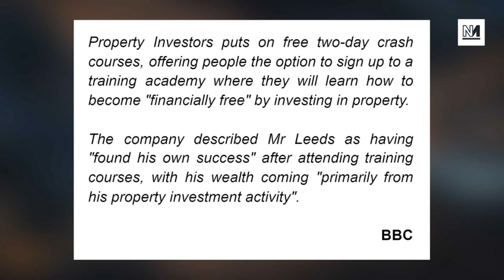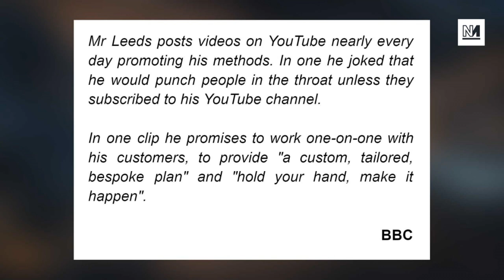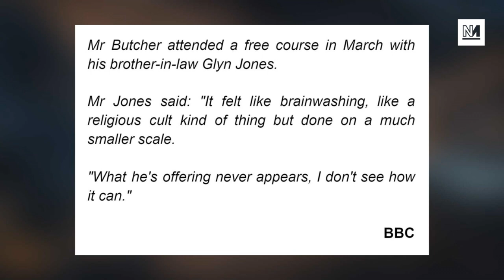Parasite Landlord BOASTS About Exploiting The North